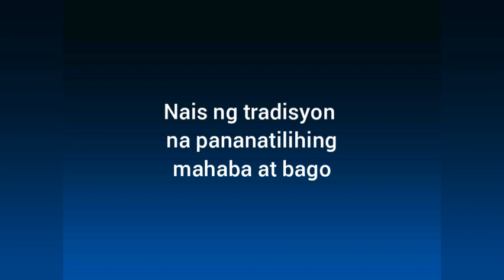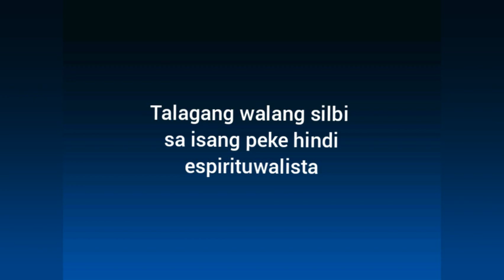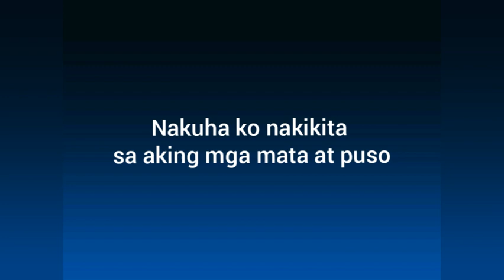Siren in the Spy ~ Tagalog Version